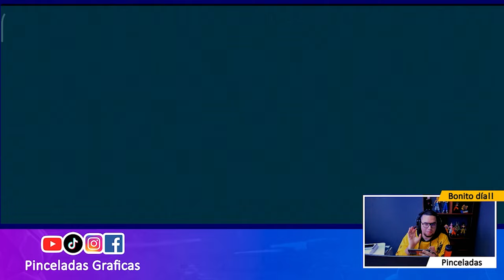¿Solo Robots Tanques? HANGAR CERO META Ep 2 - War Robots WR